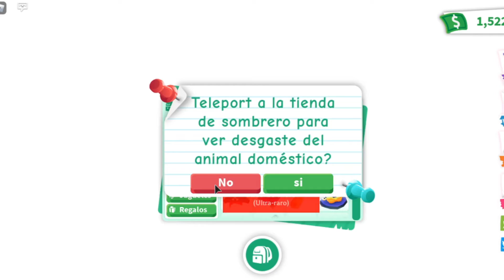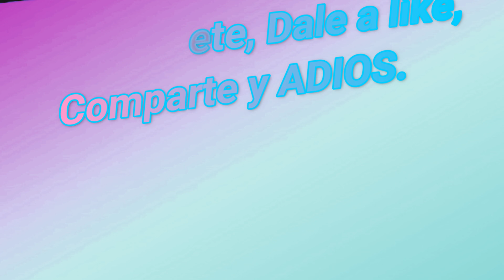*NUEVO* ACTULIZACIÓN DE PRIMAVERA EN ADOP ME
↘ABRIR↙

*Mi tik tok : @InigoGamer_888

*Mi insta : Gamerinigo